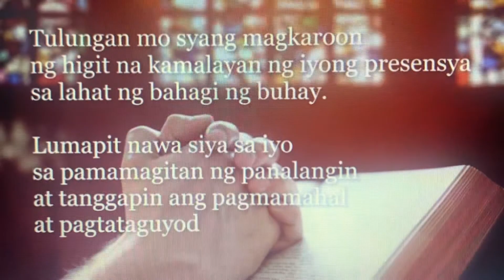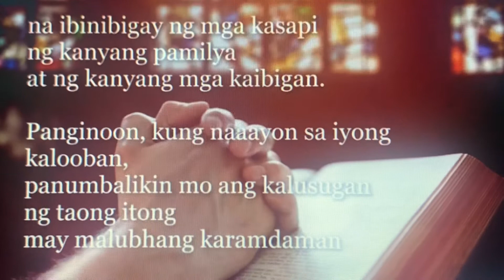PANALANGIN PARA SA MAY MALUBHANG KARAMDAMAMAN | TAGALOG PRAYER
Tanging Diyos lamang ang makapagpapagaling sa atin kapag tayo’y may karadaman o sakit. Ihabilin natin sa kanya at umusal ng panalangin upang agad na gawaran ng kanyang mga mapagpagaling na kamay ang sinumang dumaranas ng matinding paghihirap ng katawan at isipan.